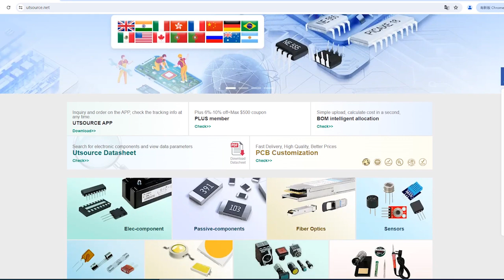SKKQ45/12 electronic component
Manufacturer Part Number:SKKQ45/12
Brand:Semikron
Package / Case:MODULE
Category:Discrete Semiconductor
Warranty:100% Perfect Functions